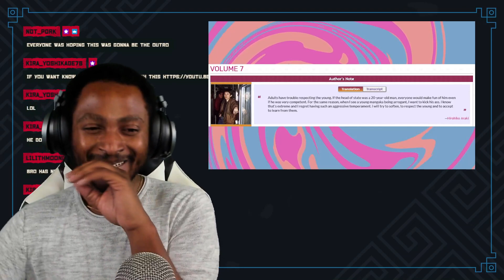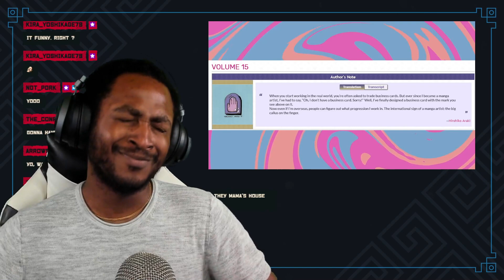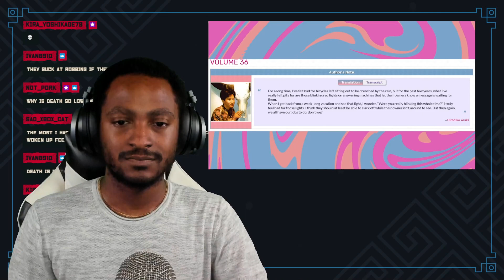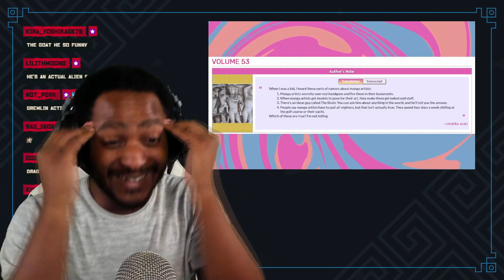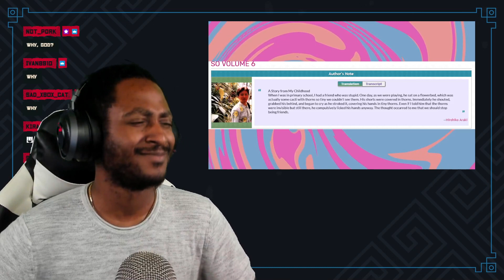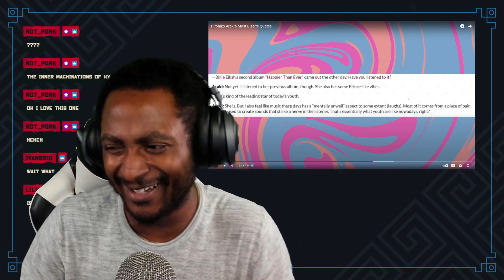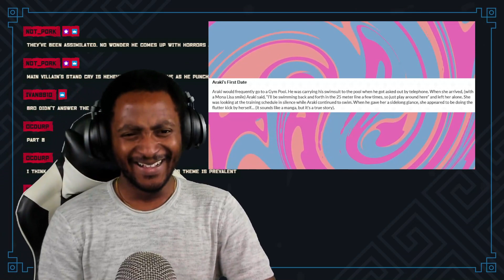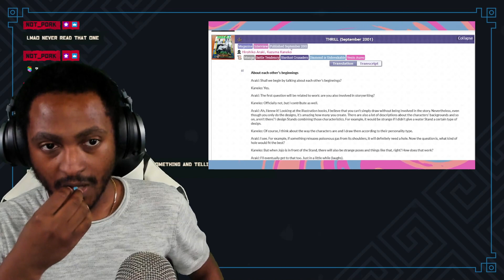Araki is an Enigma...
I appreciate everyone for watching and can’t wait to do more. Stay up.